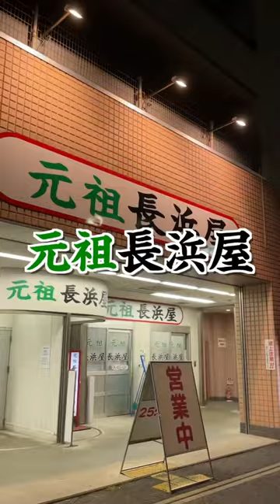福岡市民が愛する長浜ラーメンとは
よかめし隊とは？？
おもしろ美味しく福岡グルメを紹介！
福岡の名物から地元民しか知らない隠れた名店まで、福岡グルメの魅力をたっぷりお届け！

福岡の食を通じて福岡の魅力を世界に発信し、生まれ育った大好きな街福岡に恩返しがしたい！

すべての方に福岡の素晴らしさを動画を通して伝えていく！
そして偉大なる先人達が創り上げた福岡グルメを世界に届けるのがよかめし隊の使命です！！

シュウ隊長のお店-本場上海の焼き小龍包の通販はコチラ！
よかめし隊シュウ隊長のTwitterはコチラ！
よかめし隊の公式TikTokはコチラ！

動画編集スキルを身につけて、よかめし隊の動画編集をやってみませんか？
学びながら仕事をしよう！